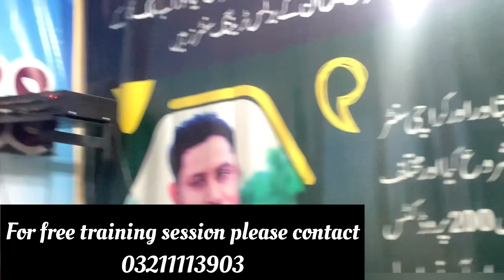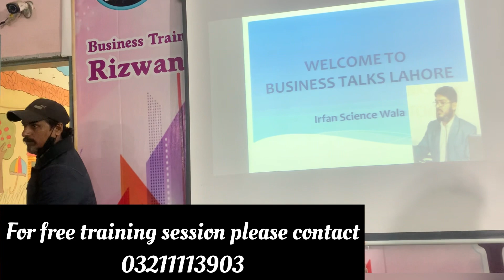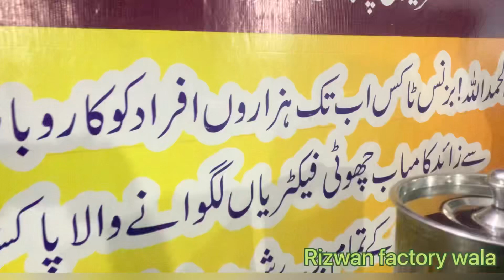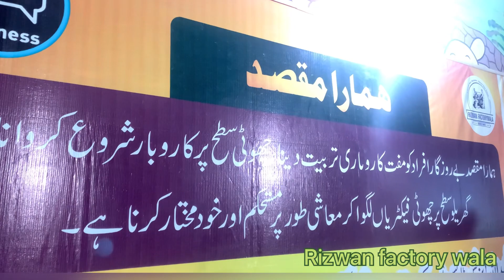Business training session by rizwan factory wala. marketing skills. best business planning. Episde 1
Business training session by rizwan factory wala. marketing skills. best business planning.
I am Rizwan FactoryWala. I have completed my M.Sc in Chemistry.
 I am here to teach and guide you about the manufacturing of many things including shampoo, detergent, laundry soaps, bath soap washing powder, lipsticks, creams, nail polish, shoe polish, toilet cleaner, harpic, vinyl, shampoos, hand wash, dish wash, paint, distemper, varnish, and variety of cosmetics. I also do free seminars every Sunday.

I also work on small businesses like shoe business, toys business, jewelry business, LED bulb business, and many more. I also do free seminars on Sunday.
This video is all about Business goal setting.
today sunday Training class People given motive speech & People took great advantage ...👍👍by rizwan factory wala
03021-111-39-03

sales and marketing Episode 1 ||  Rizwan Factorywala  ||  how to start factory  ||  small factories.
business investment tips
marketing training
motivational speaker
how to start factory
online marketing strategies for small business
5 marketing strategies for small business
best marketing strategies used by companies
importance of marketing strategy for small business
marketing skills to learn
sales and marketing skills examples
marketing skills for entrepreneurs
factory
sales and marketing Episode 1
five pillers of small factories
اسلام علیکم
اس ویڈیو میں رضوان فیکٹری والا نے یہ بتایا ہے
کہ کسی بھی کاروبار میں نقصان کیوں ہوتا ہے ؟
جب آپ  کاروبار شروع کر لیتے اس سے پہلے مشینری کے بارے میں را مٹیر یلز کے بارے میں آپ کو معلو مات نہیں ہوتی  ہیں
تو آپ کو نقصان ہونا شروع ہو جاتا ہے اور آپ کو مارکیٹنگ بالکل اندازہ نہ ہو کی چیزوں کو بیچنا کیسے ہے تو اب کاروبار میں بہت جلد نقصان میں چلے جاتے ہیں اور بہت زیادہ نقصان میں اب تب جاتے ہیں  جب مارکیٹ میں آپ بہت زیادہ مال ادھار  دیتے ہیں اور بعد میں دکاندار پیسے نہیں دیتے اور آپ کے پاس بیک پر کوئی پیسے نہیں ہوتے تو آپ نقصان میں چلے جاتے ہیں تو آپ کو پتہ ہونا چاہئے کہ دکاندار کو کتنا مال دینا ہے اور کب پیسے لینے ہیں
آپ کو ان سب چیزوں کا پہلے سے علم ہوتا تو آپ کاروبار میں نقصان نہیں کرتے

In this video, Rizwan Factory Wala has told this
Why is there a loss in any business?
You don't know about machinery, raw materials before you start your business.
So you start losing money and you don't know how to sell things in marketing, so now you lose money very quickly in business and lose a lot more when you market too much. If you lend money and later the seller doesn't pay and you don't have any money on the back then you end up at a loss, so you should know how much to give the seller and when to take the money.
If you know all these things in advance, you will not lose in business.
اس ویڈیو میں رضوان فیکٹری والا نے یہ بتایا ہے کوئی بھی نہیں پروڈکٹ جو پہلے سے مارکیٹ میں نئے برینڈ چل رہے ہیں ان کا مقابلہ کیسے کرے گی

سب سے پہلے آپ نے یہ نہیں سوچنا کہ ہماری پروڈکٹ لوکل پراڈکٹ ہے اور اس کی کوالٹی اچھی رکھنی ہے کوئی بھی ایک نئے طریقے سے مارکیٹنگ کرے  جس سے لوگوں کو آپ کی پروڈکٹ کا پتہ چلے
ہر کوالٹی والی پروڈکٹ برینڈ ہوتی ہے جب آپ کی کوئی بھی پروڈکٹ یوز کرتا ہے ایک بندہ اگر وہ کوالٹی اچھی ہو تو وہ بندہ یہ آپ کی اور پروڈکٹ دوبارہ یوز کرے گا اور یہ اس کے لئے برینڈ بن جاتا ہے اسی طرح جب سو بندے آپ کی یہ پروڈکٹ یوز کریں گے تو سب بندوں کے لئے آپ کی پروڈکٹ برانڈ بن جاتی ہے

In this video, Rizwan Factorywala explains how none of the products will compete with the new brands that are already running in the market.

First of all you should not think that our product is a local product and its quality should be good.
Every quality product is a brand when one person uses any of your products, if the quality is good, then that person will use your other product again and it becomes a brand for him. If you use this product, your product becomes a brand for everyone